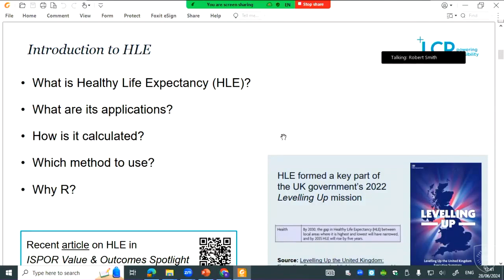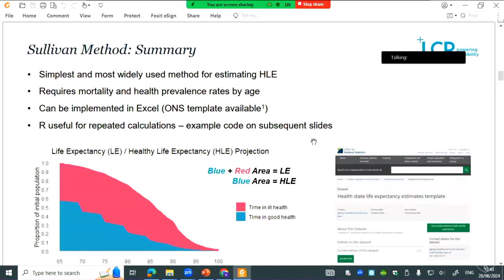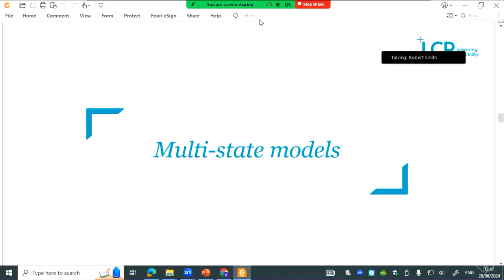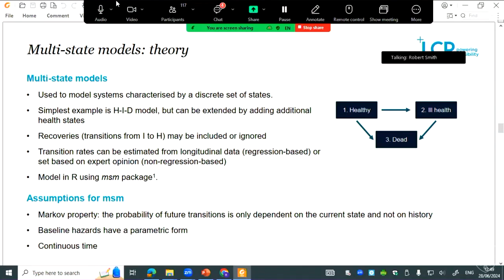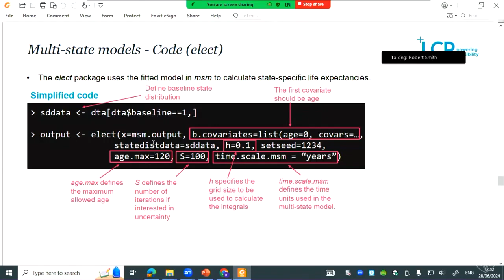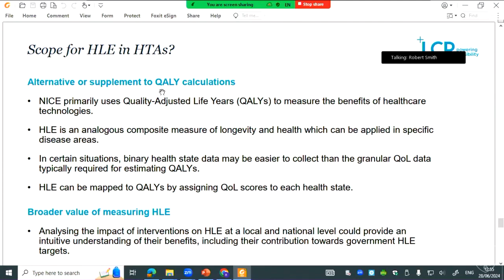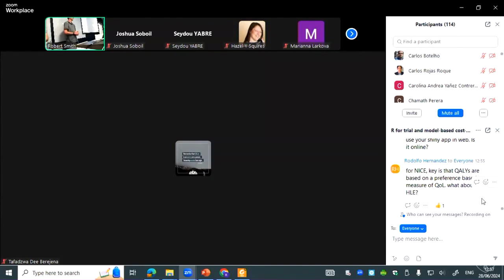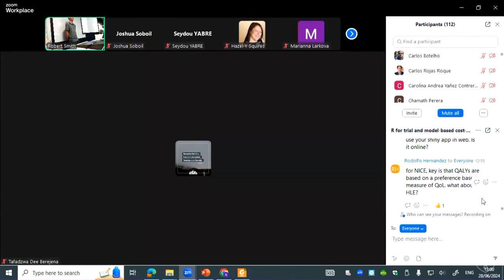R for HTA 2024 Workshop - Andrew Pijper & Jamie Kettle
Methods for estimating Healthy Life Expectancy